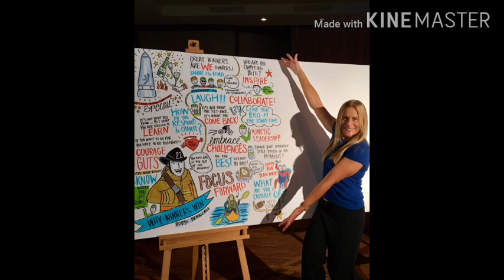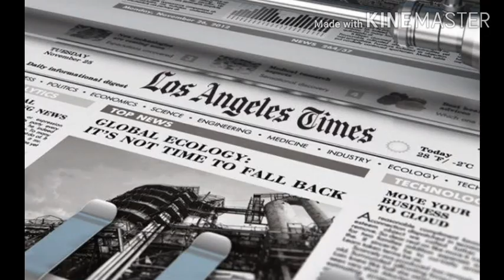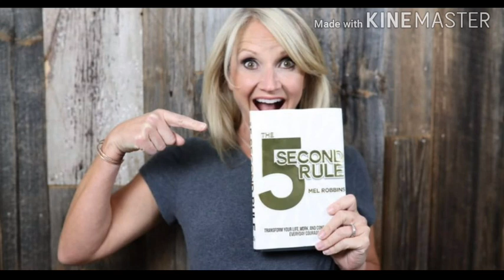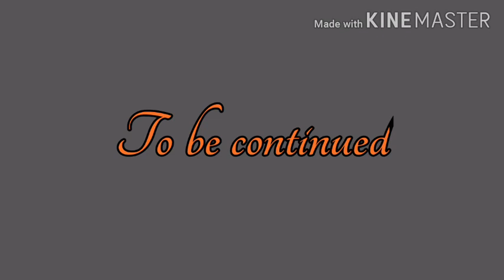Top 10 Highest Paid Motivational Speakers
Who are the highest paid motivational speakers in the world

 In the business, sports, and academic worlds, the highest paid public speakers are successful people understand that both their heads and hearts have to engage to achieve results. As a result, they occasionally rely on motivational speeches to infuse team spirit and determination into the workplace.

The highest earning motivational speakers embody emotional intelligence and are always willing to inspire, challenge, and impact the lives of those who care to listen. So, how much money do speakers make? On average they make between $200 to $10,000 per gig.

From successful sports personalities and scientists to self-made multimillionaires, we list the 10 highest paid keynote speakers 2020 with their net worth.

So without any further delay, let's get down to the list.

10. Eric Thomas

Eric D. Thomas is an American motivational speaker, minister, and author from Chicago. Thomas has been known as the “hip-hop preacher” and is mostly known on his channel on YouTube.

He is quite diligent about his video and has influenced many by his work as a motivational speaker and author.

As of 2021, Eric Thomas’ net worth is roughly $5 million.

9. Robin Benincasa

So, whenever you think of the most popular keynote speaker on news media, Robin Benincasa is the name that should come to mind. She currently charges $20,001-$30,000 for motivational speeches and appearances. Robyn's CV is very impressive. She is a CNN Hero, a racing and paddling champion, a decorated firefighter, and to top it up; she is a bestselling author. Robyn is a two-time winner of the Adventure Race and a three-time Guinness Book World Record holder in long-distance kayaking. Benincasa is known for her inspirational leadership book, How Winning Works. Usually, she talks to her audience about winning, success, and leadership. Robyn has a marketing background but is interestingly a fulltime firefighter, something that has nothing to do with marketing. She is the founder of a foundation for surviving athletes, Project Athena. Robyn is known to tailor her content to suit the needs of every audience that she addresses. Her talks are energizing and practical. She motivates everyone who listens to her speak.

8. Shawn Achor

Born in Texas in 1978, Shawn Achor is one of the top motivational speakers in the world. He is famous for talking about success and individual happiness. Shawn also likes to motivate through writing. Most of his writings talk about leadership, education, and positivity. Shawn has an online workshop called the Orange Frog that teaches leaders to apply research-based principles to become better. Achor is the author of some of the bestselling motivational books, such as Happiness Advantage and Big Potential. For those who listen to him regularly, he talks about seven actionable positivity-impacting principles. Do motivational speakers make good money? Well, Achor charges $40,001-$50,000 for public speeches. That is good money for a lot of people in this day and age. He is the founder and president of Good Think, a happiness consultancy company.

As a happiness consultant, Shawn has featured in many shows, notably The Oprah Winfrey Show. He and Oprah have a comprehensive happiness course that helps people fight stress and live happily.

7. Molly Bloom

 Charging $20,001-$30,000 for keynote speeches, Molly Bloom is a sensational American motivational speaker, author, and entrepreneur. Bloom is known for inspiring the creation of Molly's Game, a poker game that turned out to be an award-winning movie. The movie features Idris Elba, Jessica Chastain, and Kevin Costner. Molly's Game is a story about a high-stakes poker game.

The movie Molly's Game came out in 2017 and earned a nomination at the 2018 Academy Award. Bloom has had an exciting journey. When she was a teen, Molly was diagnosed with scoliosis. The condition meant that her skiing career, which had just begun, will end prematurely. Well, Molly never gave up.

She chose to undergo surgery, and a year later, she was back skiing to everyone's astonishment. She even joined the US skiing team and was ranked third in North America at the age of 21. Molly's brother Jeremy is also an accomplished skier who competed in the Olympics. Jeremy once played for the Eagles of Philadelphia. In 2013, Molly's life would take a dramatic twist. She was charged in California for running a high-stake casino game. Incidentally, the game attracted notorious Hollywood celebrities like A-Rob and Leonardo DiCaprio. Molly was fined $200 and sentenced to serving the community for 200 hours. As a keynote speaker, Molly has featured in Los Angeles Times, Vice and Vulture. She talks about her story, the challenges she had to face, and her eventual triumph.

Her accomplishments earned her a spot among the highest paid motivational